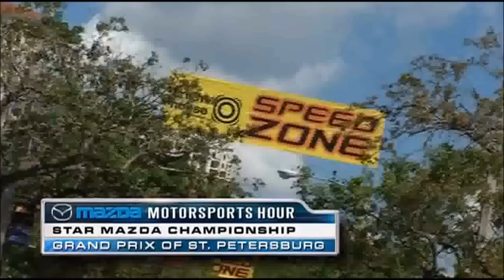2012 Mazda Motorsports Hour Show #3, Star Mazda Round #1 at St. Petersburg